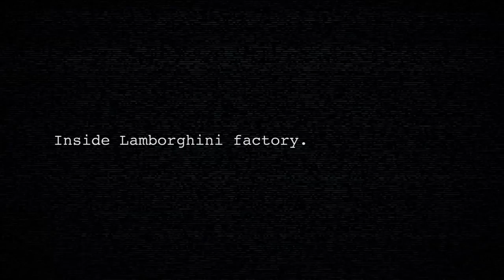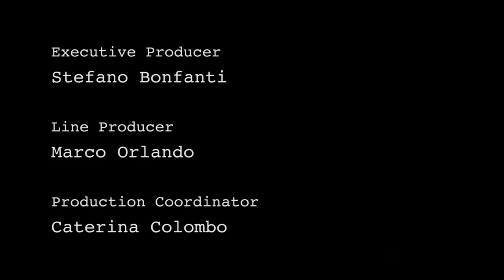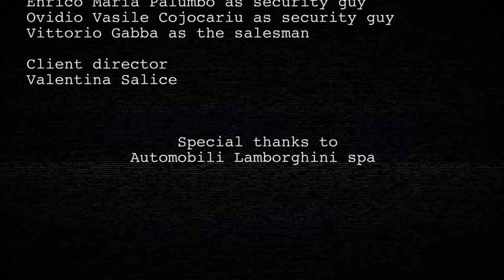Hexagon project Episode 4